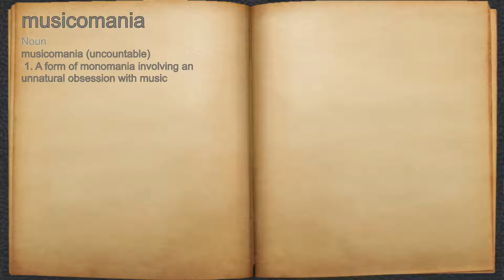What does musicomania mean?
A spoken definition of musicomania.

Intro Sound:
Typewriter - Tamskp